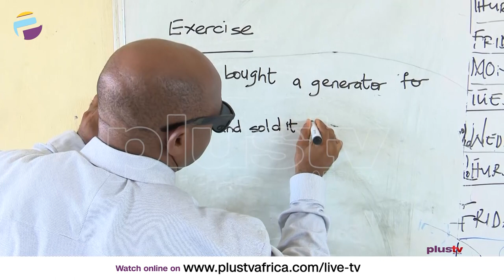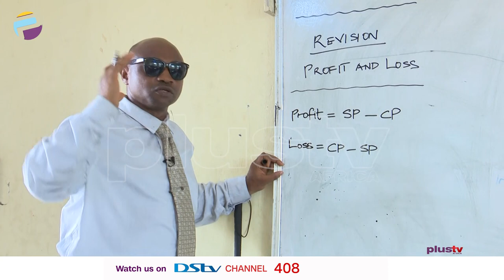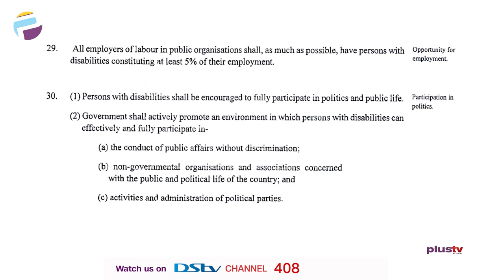(WATCH) Thriving With Disability - Blind Teacher Teaches Mathematics To Deaf Students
A blind teacher teaching deaf students, is proving a point: that the true limitation of persons with disabilities is access to opportunities.

PlusTV Africa’s correspondent, Aneta Felix has more.